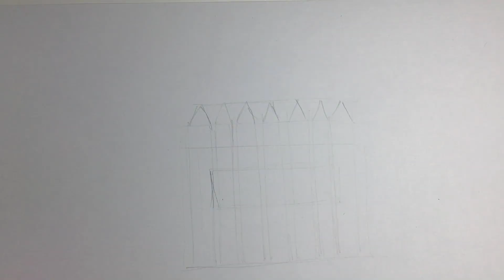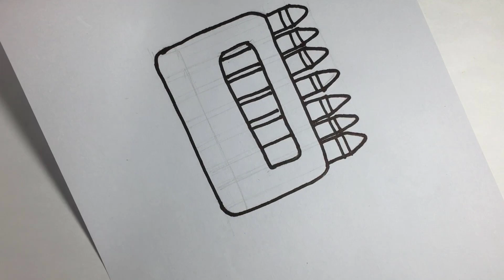Drawing and Coloring Cute Color Crayon Box | Lovely Kids